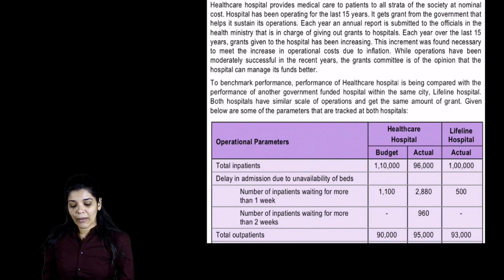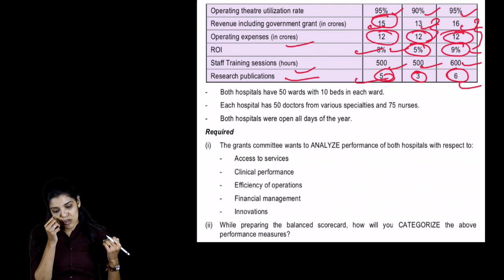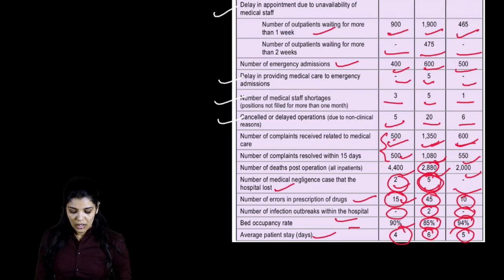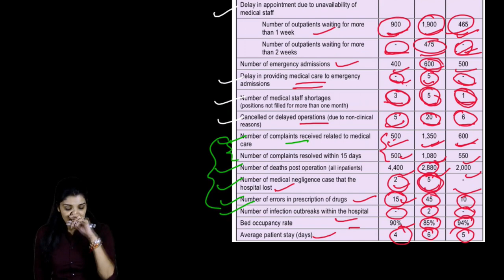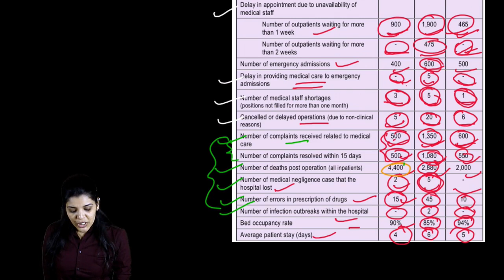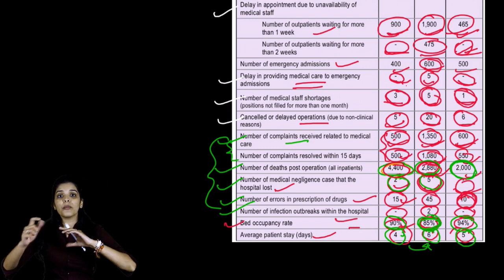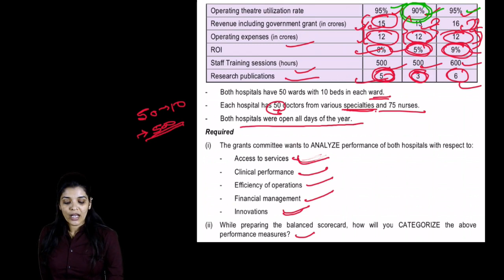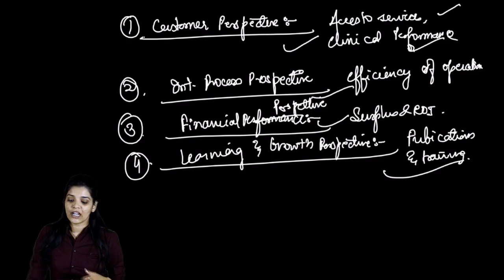Case study on Balance score card (Case study4 of chapter 8)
Video 21 of Chapter 8 (Performance measurement and evaluation).
Here we are going to do a Case Study on Balance scorecard.
Case study 4 of chapter 8 of Question Booklet.

Link of question booklet is on description of 'Introduction to SCMPE fasttrack' video.You can download it from there.
Videos are added to playlist of respective chapters.

CA Nikita vaidya
CA Final SCMPE/AMA

Important: I am uploading full fasttrack batch so that more and more students are benefitted but at the moment i am not able to reply to any Queries due to time constraint.